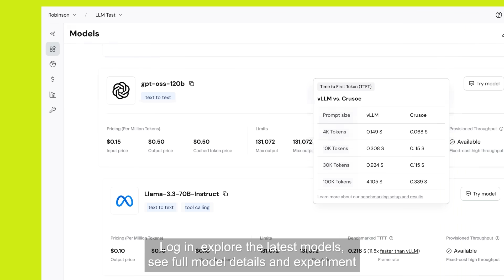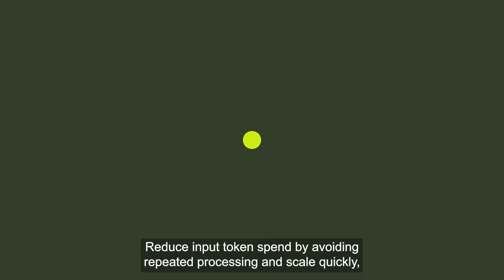Crusoe Managed Inference: Achieve 9.9x faster TTFT with Crusoe’s inference engine + MemoryAlloy tech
Ready to ship AI features faster than ever? The Crusoe Managed Inference service, powered by our breakthrough Crusoe inference engine, is here to give AI developers next-level speed and reliability.

See how Crusoe eliminates infrastructure complexity and drives unparalleled performance with its MemoryAlloy technology:

Breakthrough speed: Achieve up to 9.9x faster Time-to-First-Token* (TTFT): Our cluster-wide KV cache eliminates duplicate prefills, reducing complex 135K-token prompts from ~6 seconds to less than 1 second.

Superior throughput: Process up to 5x tokens per second* while reducing compute per token by up to 95% using speculative decoding.

Lower cost: Reduce input-token spend since each token is only processed once.

Seamless scaling: Meet changing workload demands with scaling that is managed for you, and reliable even when loading 70B parameter models.

Crusoe Intelligence Foundry: A simple, unified hub where you can explore and deploy top open-source models from providers like Llama, Gemma, Qwen, and DeepSeek. Experiment, generate API keys in seconds for the fastest path to production, and enable provisioned throughput to support your most intense traffic.

* Compared to vLLM for the Llama 3.3 70B model; see benchmarking methodology shared

➡️ Read the full launch details on the Crusoe Managed Inference blog